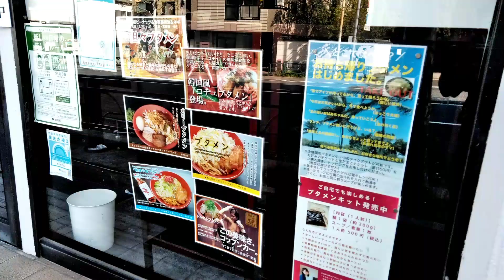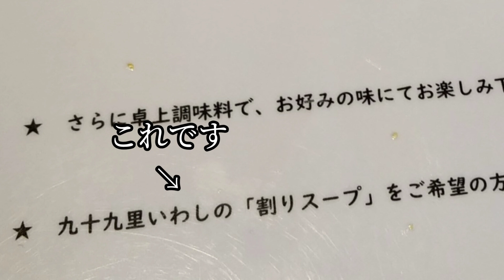恵比寿ブタメン 早稲田店〜早稲田なのに恵比寿とはこれいかに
早稲田駅近くの『恵比寿ブタメン』さんに伺いました　二郎系まぜそばのお店です
恵比寿なのに早稲田､と他にも色々ツッコミどころ多いですがガツンとした混ぜそばで最後のシメまで驚きの一杯でした